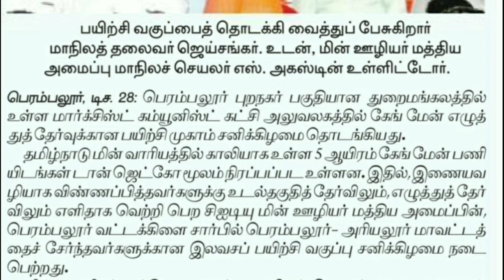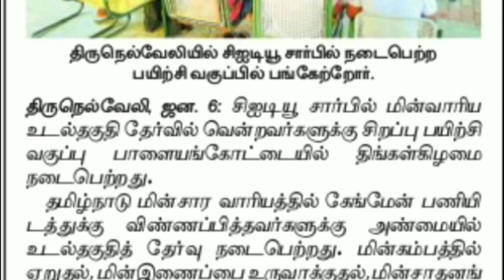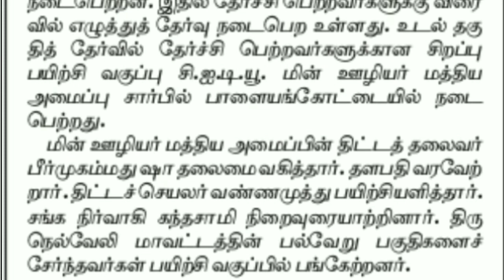TNEB 5000 Gangman பதவி, எழுத்து தேர்விற்கு உங்கள் மாவட்டத்தில் பயிற்சி வகுப்பு நடைபெறுகிறதா